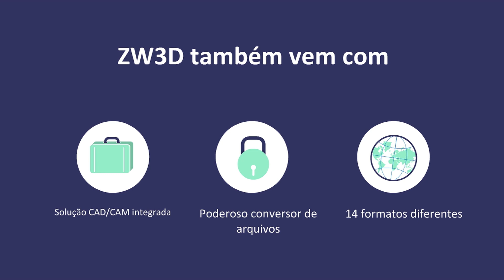ZW3D 2019 SP: Vídeo gratuito sobre de Desenhos 2D de CATIA (Português)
Se você é o downstream provedor OEM que usa os principais sistemas MCAD como o CATIA®, talvez queira gastar menos na abertura de seus desenhos 2D originais em vez de comprar os “luxos”. O ZW3D ajuda você nisso - o seu plug-in Ele permite que você importe desenhos 2D do CATIA® / Solidworks® facilmente com grande precisão para o ZW3D. Além disso, o design do produto, o design do molde e a usinagem 2-5X são embalados em ZW3D.